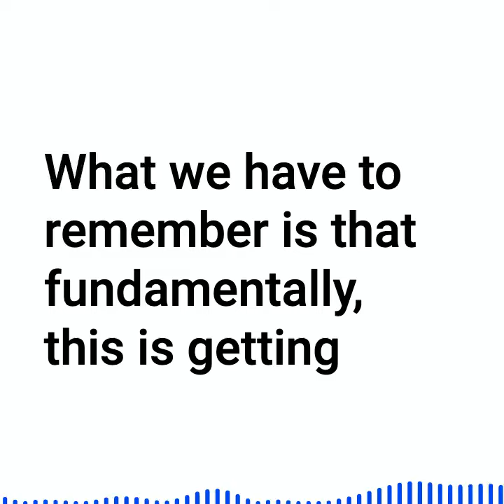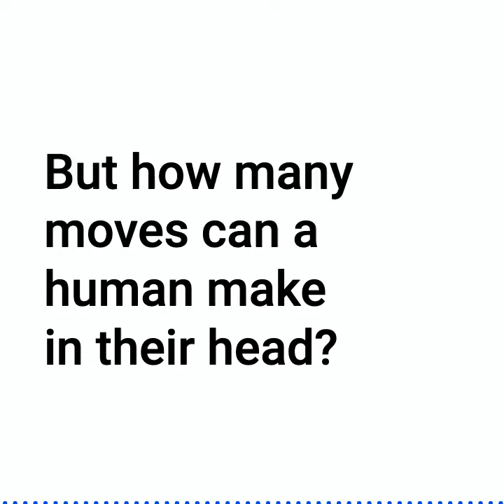Big Data and our Brains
What we have to remember is that fundamentally, this is getting a little bit philosophical, but the way AI works and the way ChatGPT can work, it's based on big data and we talk about big data, we talk about all the data that's out in the world online, it  consumes it and it can draw on it and it can generate stuff from it.

That is not how our brains work. So however it looks like it's emergent intelligence, it will always be fundamentally different to the way our human chemistry and biology works. That's an important thing to remember. The same way if you talk about AI or machine learning in terms of  the supercomputers that could beat humans at chess, right?

They aren't playing chess in the same way as the human. They are running thousands and millions of combinations of potential moves incredibly quickly. But how many moves can a human make in their head? Even the best, not that many. There's a fundamental different approach, and that's actually what's quite magical about the human brain in that it can still do those things and actually compete and actually be better than something looking at so much data.